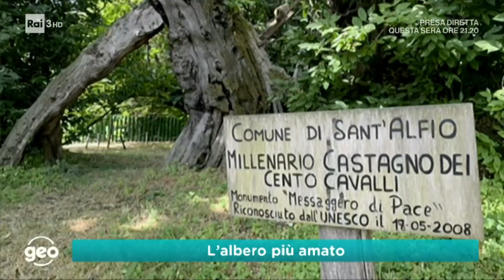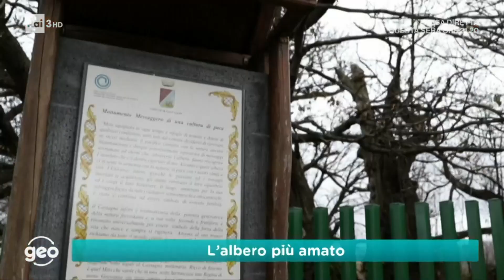Il castagno dei Cento Cavalli - Puntata GEO del 14 febbraio 2022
Il nostro direttore scientifico  ha parlato del Castagno dei Cento Cavalli candidato Italiano all'European Tree Of The Year 2022.

Clicca sul link e votalo anche tu!

Il concorso European Tree Of Thge Year è un concorso che viene svolto ogni anno a febbraio e il vincitore sarà riconosciuto come l'albero più amato di tutta Europa!